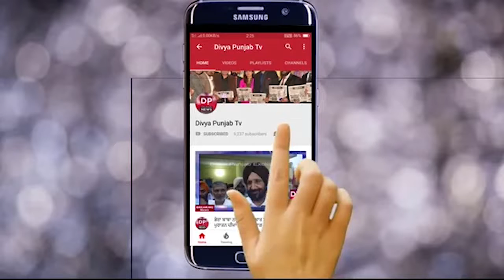ਨਾਭਾ ਦੇ ਰੋਟਰੀ ਕਲੱਬ ਵਿਖੇ 23ਵਾ ਕਵੀ ਦਰਬਾਰ ਯਾਦਗਾਰੀ ਹੋ ਨਿਬੜਿਆ